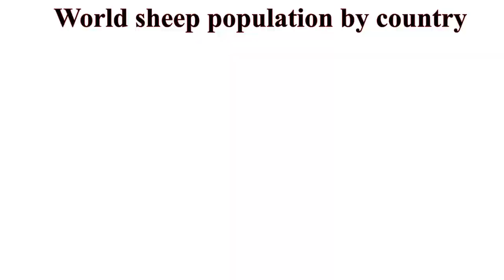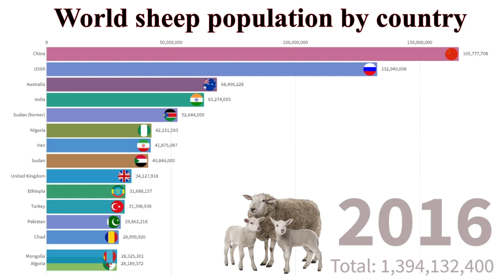Sheep population by country (1961-2018)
The sheep population by country from 1961 to 2018 is represented in the form race bar chart which the data is beautiful graphical representation.

Want to Know Which Countries Have The Most sheep? Also if you want to check the Number of sheep in the world and New Zealand, Australia, Nepal, or the Global sheep population with respect to Breeds and Risk Status or PLACES WITH THE LARGEST sheep POPULATIONS or want to know Which country in the world has the most sheep? How large is the global sheep population? This video info graph from the top 10 leading has the answers!

Sheep (Ovis aries) are quadrupedal, ruminant mammals typically kept as livestock. Like most ruminants, sheep are members of the order Artiodactyla, the even-toed ungulates. Although the name sheep applies to many species in the genus Ovis, in everyday usage it almost always refers to Ovis aries. Numbering a little over one billion, domestic sheep are also the most numerous species of sheep. An adult female is referred to as a ewe, an intact male as a ram, occasionally a tup, a castrated male as a wether, and a young sheep as a lamb.

The data over here is represented in a beautiful format with a racing bar chart.
Line chart race to visualize: ' Made with flourish.studio' for graphical representation of the data is beautiful in nice form.